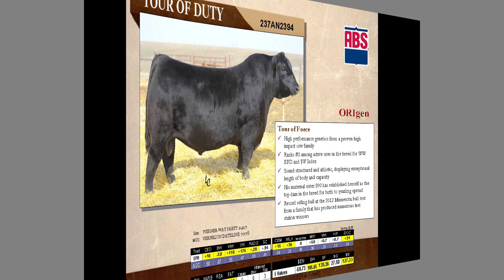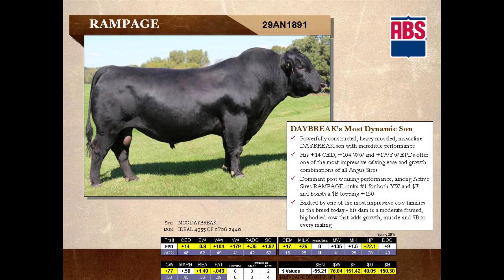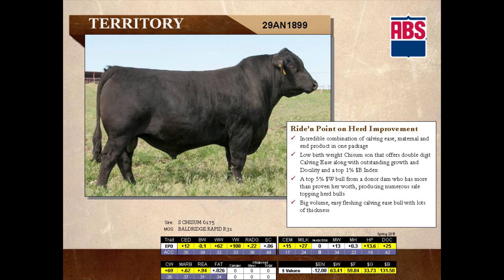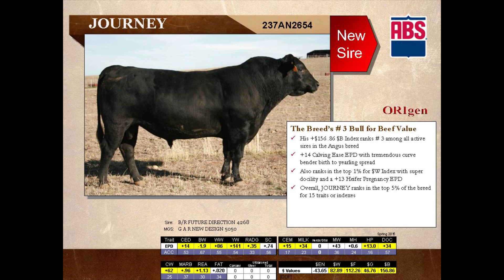ABS Spring 2015 Angus Sire Summary Update (part 2)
Spring 2015 Angus Sire Summary Overview